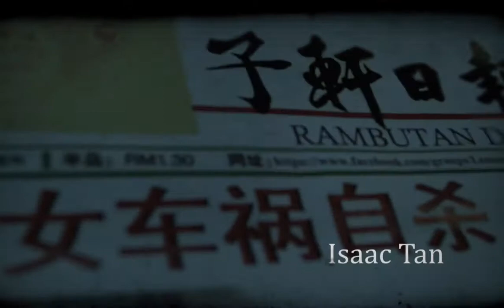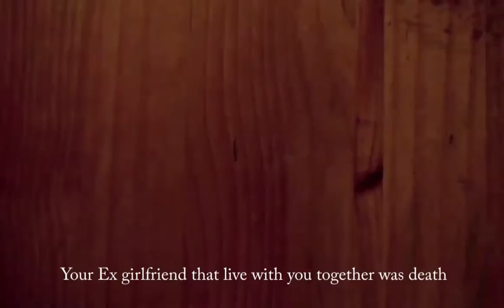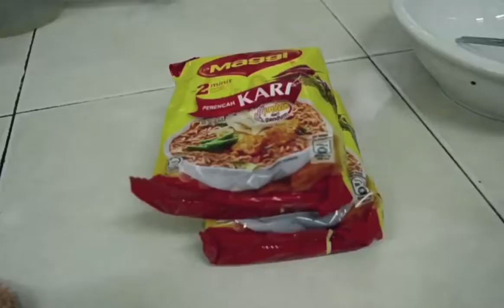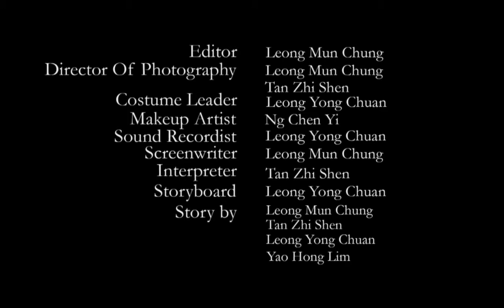Christine short film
lemon tea studio 第一次学习拍摄的恐怖短片，希望能给予我们宝贵的意见，我们会在更加努力!如果您喜欢这个短片，您的like and share使我们的动力

Lemon Tea Studio first time learn to shoot a horror movie,hope can get yours valuable comment,we will work harder for next time.If you l like movie please give us a like and share,both of it is our motivation.